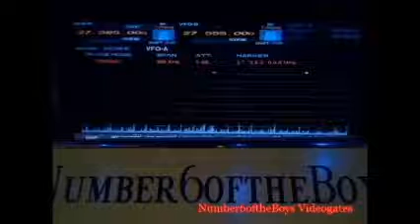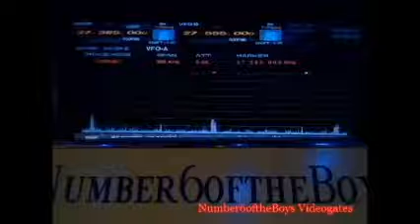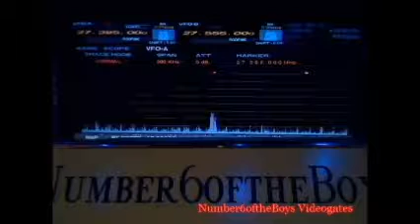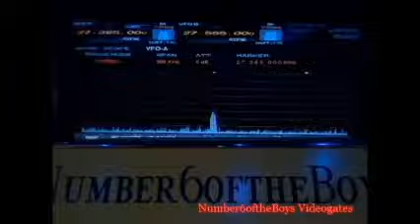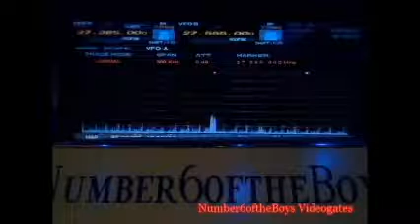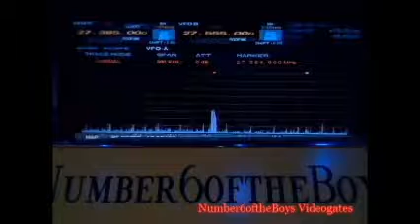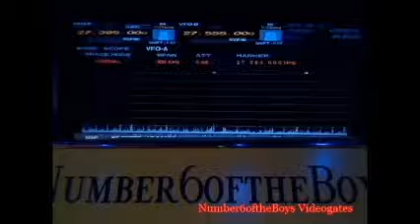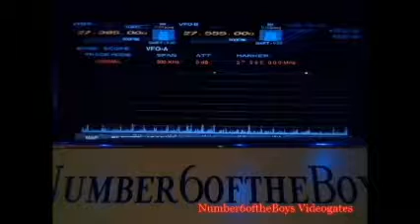8-5-12 WR1212, 369 Hawaii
Turned the antenna towards Hawaii